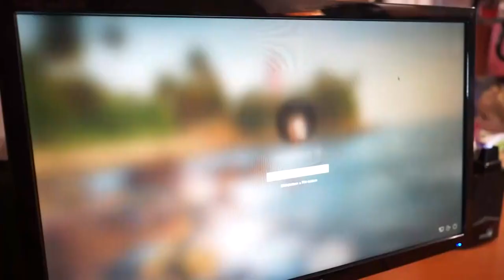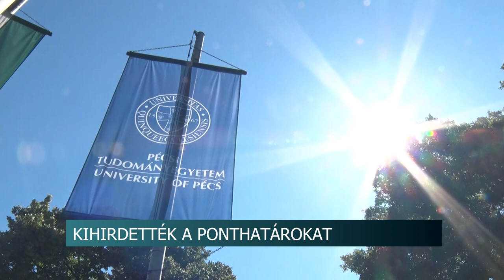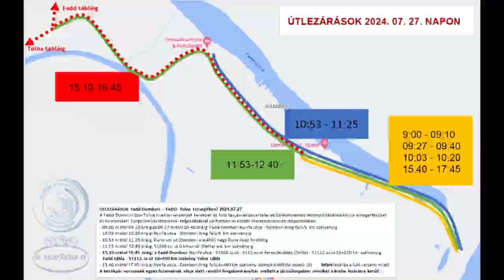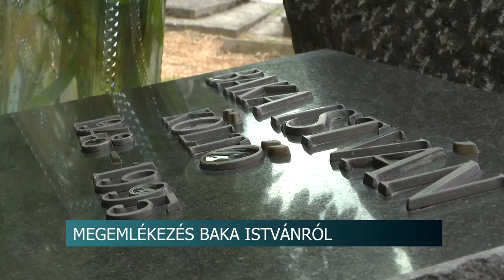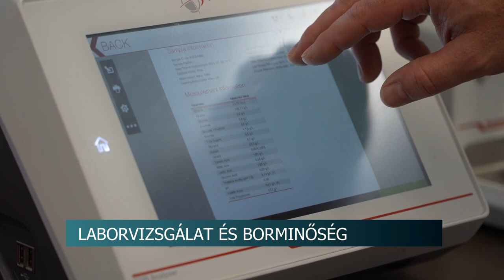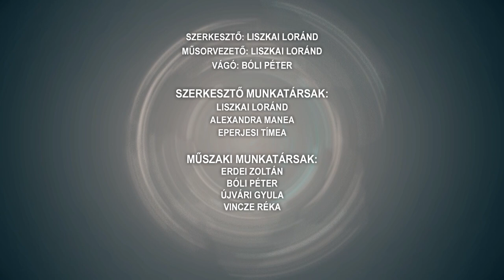Híradó - Tolnatáj TV 20240725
Kis Zoltán - új vezető a szekszárdi kórház élén
Szervízdíj és borravaló - mi a különbség?
Csörge-tó – tervek
Baka István megemlékezés